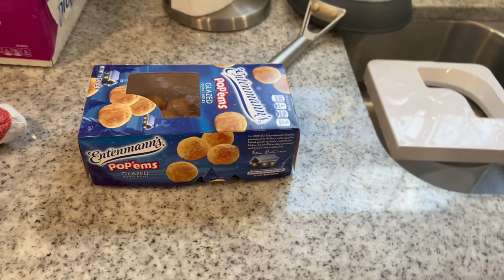Gender Reveal For Baby #3!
We celebrate Thanksgiving and also reveal the gender of baby #3!